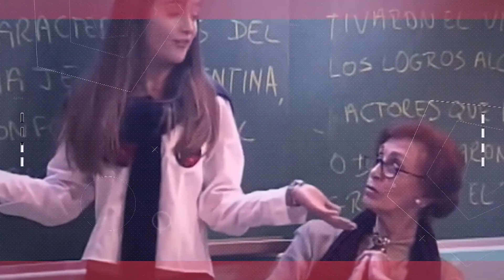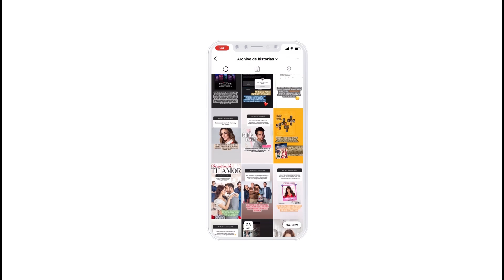Todas las versiones de Rebelde y su pesima secuela